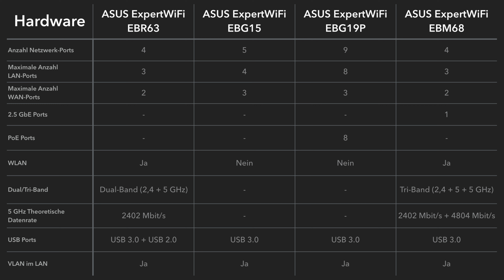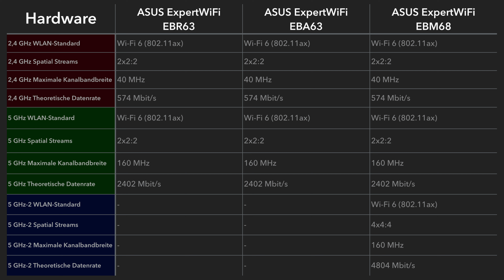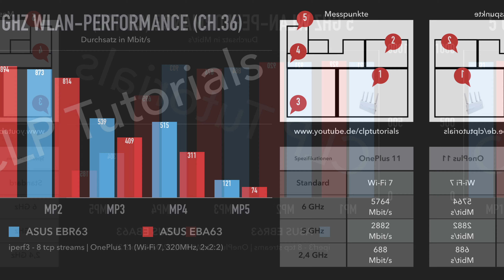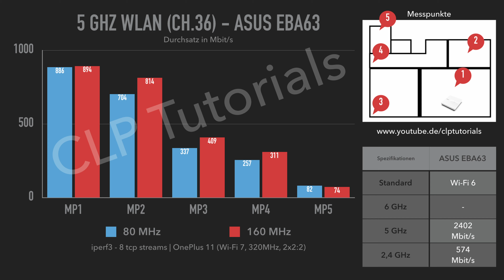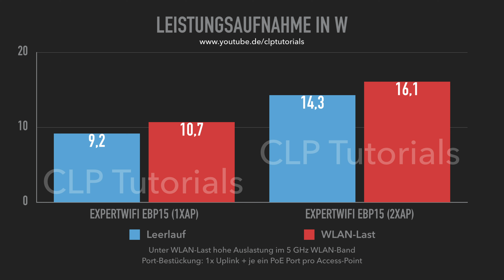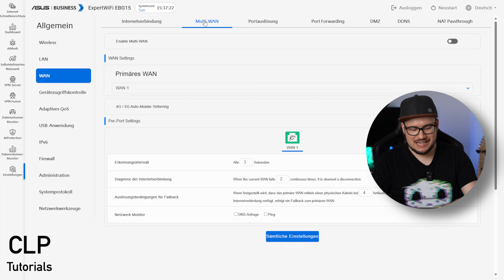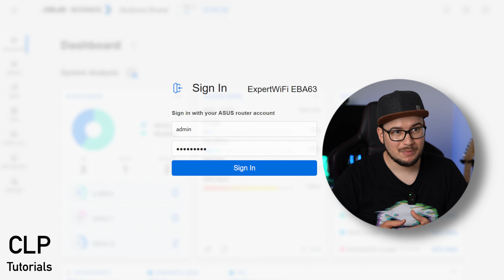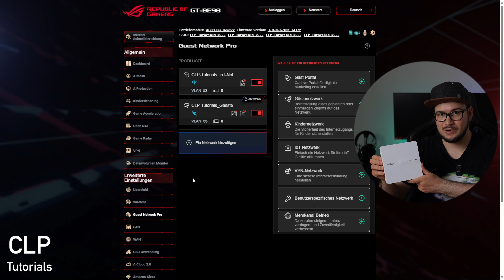ASUS ExpertWiFi EBA63, EBR63, EBP15 und EBG15 im Test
ASUS hat jetzt einen Access-Point? Ja, richtig gelesen! Die ExpertWiFi Serie von ASUS wurde nochmal deutlich ausgebaut und beinhaltet jetzt neben dem WLAN-Mesh-System auch noch einen Access-Point, einen PoE+ Switch, einen Wired-Router und einen WLAN-Router. In diesem Video schauen wir uns die vier neuen Systeme genau an!

Die im Video gezeigten WLAN-Router:
(Werbung. Bei Kauf über die Links unterstützt ihr meine Arbeit!)
- ASUS ExpertWiFi EBA63 (Access-Point) auf Amazon*
- ASUS ExpertWiFi EBR63 (WLAN-Router) auf Amazon*
- ASUS ExpertWiFi EBG15 (Router) auf Amazon*
- ASUS ExpertWiFi EBP15 (PoE+ Switch) auf Amazon*: - nicht gelistet -
- ASUS ExpertWiFi EBG19P (Router mit PoE+ Ports) auf Amazon*

Inhalt:
00:00 - Einführung
01:07 - EBR63 WLAN-Router im Überblick
03:20 - EBG15 Router im Überblick
04:23 - EBP15 Switch im Überblick
05:19 - EBA63 Access-Point im Überblick
07:44 - WLAN Testergebnisse
11:25 - Leistungsaufnahme
12:52 - VPN Performance
13:48 - Konfiguration
19:23 - Fazit

Firmwarestand im Video:
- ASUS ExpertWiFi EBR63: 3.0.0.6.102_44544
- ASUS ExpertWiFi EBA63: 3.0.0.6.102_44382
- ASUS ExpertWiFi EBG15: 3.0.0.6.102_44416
- ASUS ExpertWiFi EBP15: 3.0.7.5